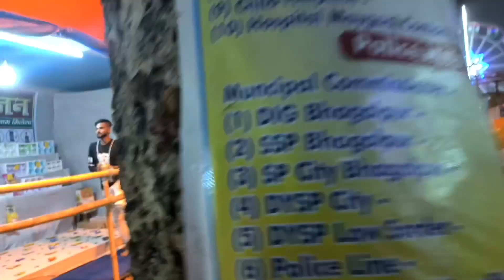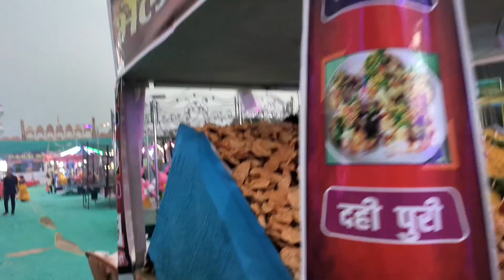Dizliland mela ghumne gye the but baarish ho gyi 😢😑😰